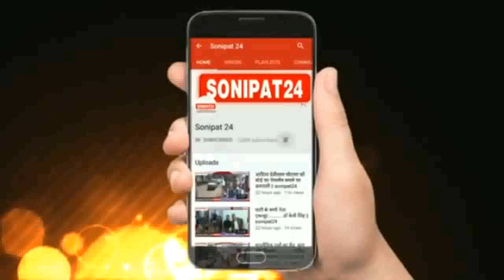दोस्त बने दोस्त के खून के प्यासे ,शराब बना कारण || Sonipat24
दोस्त बने दोस्त के खून के प्यासे शराब के नशे में उतारा मौत के घाट

पहले दोस्तों ने पी शराब फिर लाखन नाम के दोस्त को उतार दिया मौत के घाट

पत्नी ने बड़ी औद्योगिक क्षेत्र थाने में दर्ज करवाया था गुमशुदगी  का मामला

कॉल डिटेल के आधार पर पुलिस ने एक आरोपी को किया गिरफ्तार तो हुआ मामले में खुलासा

सोनीपत के गांव ग्यासपुर से एक हैरान कर देने वाला मामला सामने आया है.. जहां पहले दोस्तों ने बैठकर शराब पी और फिर शराब के नशे में ही अपने एक दोस्त को मौत के घाट उतार दिया...गांव घसौली निवासी लखन की पत्नी ने बड़ी औद्योगिक क्षेत्र थाने में गुमशुदगी का मामला दर्ज करवाया था और पुलिस ने कॉल डिटेल के आधार पर एक आरोपी को गिरफ्तार किया गिरफ्तार आरोपी तुषार मलिकपुर का रहने वाला है और आरोपी ने पुलिस के सामने खुलासा किया है कि उन्होंने ही लाखन की हत्या करने के बाद शव को ग्यासपुर के खेतों में दफना दिया था.. पुलिस आरोपी को कोर्ट में पेश कर रिमांड पर लगी ताकि अन्य आरोपियों का पता लगाया जा सके और उन्हें जल्द गिरफ्तार किया जा सके..